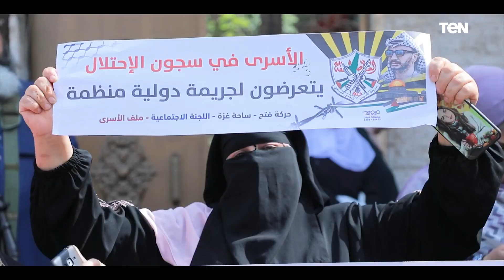تيار الاصلاح الديمقراطي ينظم وقفة تضامنية لدعم الأسرى في سجون الاحتلال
أخبار_ten - عرضت نشرة الأخبار، تقرير حول تنظيم تيار الاصلاح الديمقراطي، وقفة تضامنية لدعم الأسرى في سجون الاحتلال.